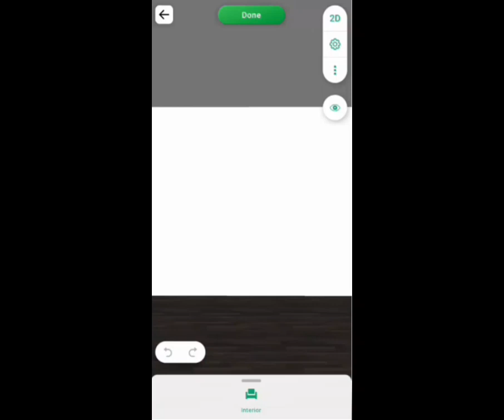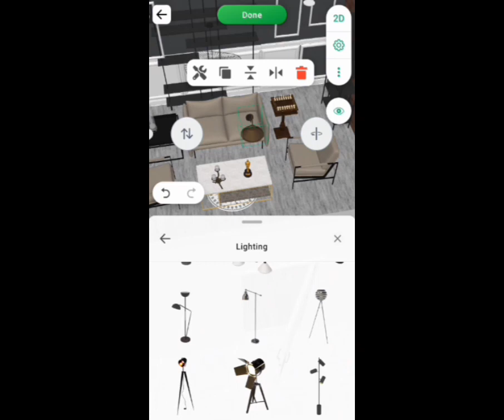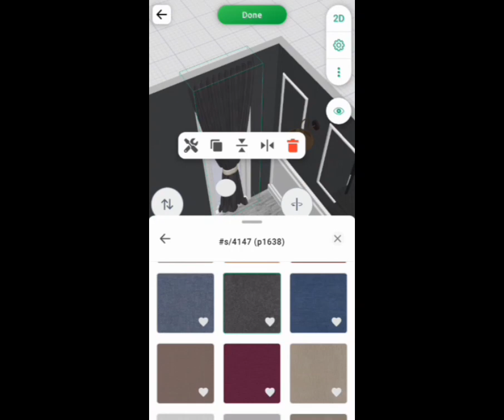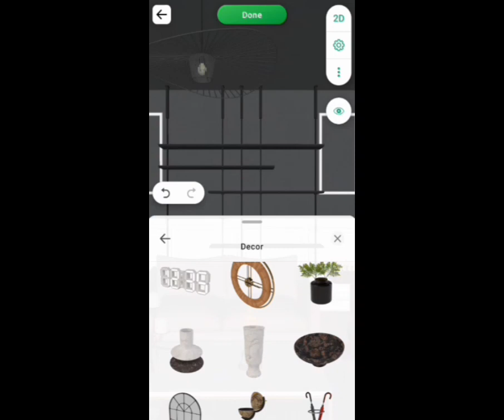Men's Living Room | Planner 5D